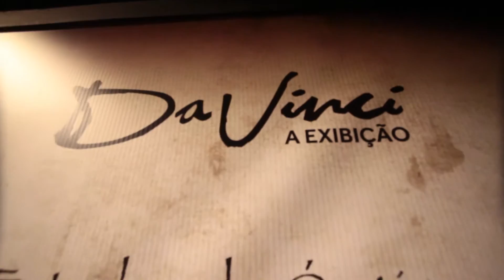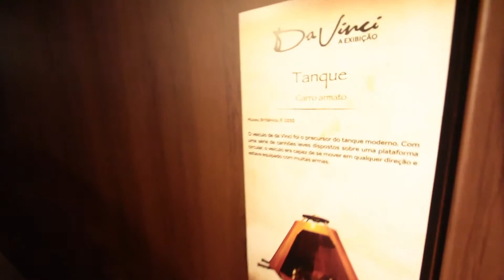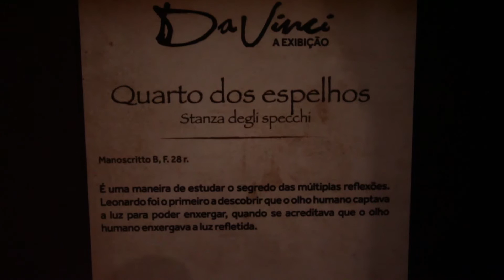Uma divertida aula com Leonardo da Vinci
Reportagem: Margarida Azevedo
Imagens: Guga Matos /JC Imagem
Edição de vídeo: Victoria Gama